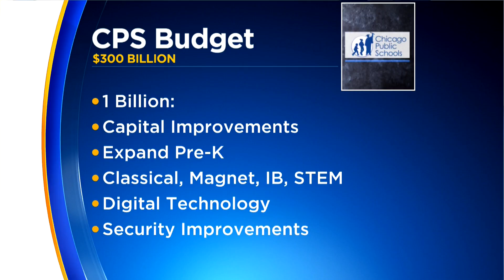CBS 2 News Digest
City Of Chicago plans major capital investment in Chicago Public Schools; Megan Glaros' Weather Watch forecast.